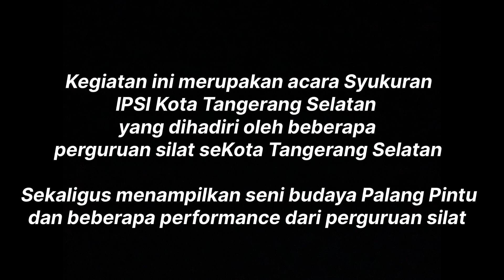Palang Pintu Budaya Betawi Perpaduan Seni Beladiri dan Pantun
Palang Pintu merupakan tradisi yang menjadi bagian dari upacara penyambutan kegiatan atau acara di masyarakat Betawi. Palang pintu menggabungkan seni beladiri dengan seni sastra pantun
Kegiatan kali ini dilakukan dalam rangka penyambutan Wakil Walikota Tangerang Selatan H. Pilar yang akan meresmikan serta giat tasyakuran Padepokan/Sekretariat IPSI Kota Tangerang Selatan yang berlokasi di taman kota 2, Jaletreng.